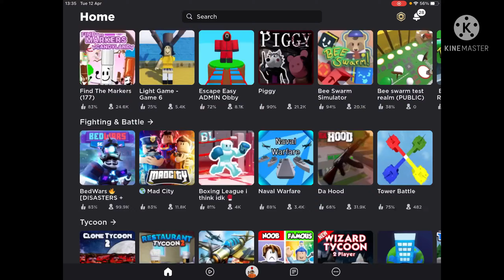Getting an iPad!!!!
Today I got an iPad and skate in Roblox :D